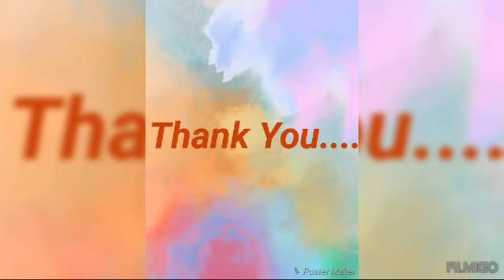ST MARY'S LP SCHOOL MATHILAKAM ENGLISH CLUB INAUGURATION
Video from Sr.Pavanacsst